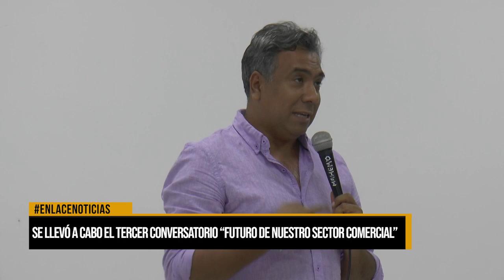Se llevó a cabo el tercer conversatorio “futuro de nuestro sector comercial”